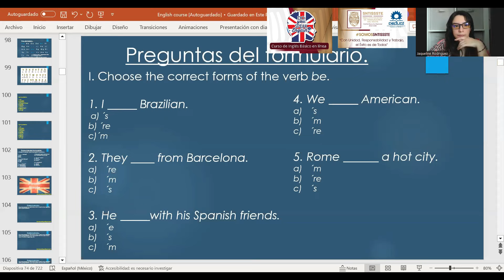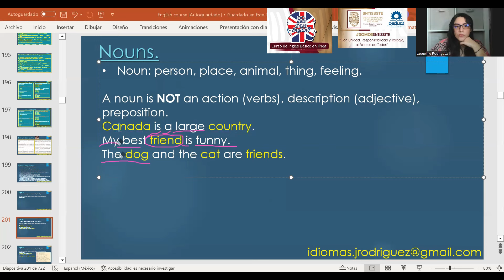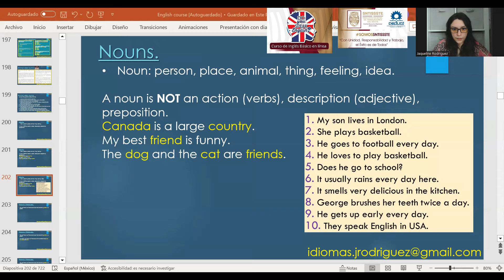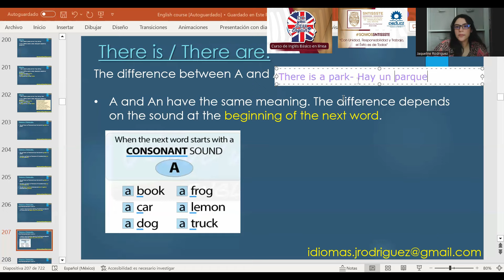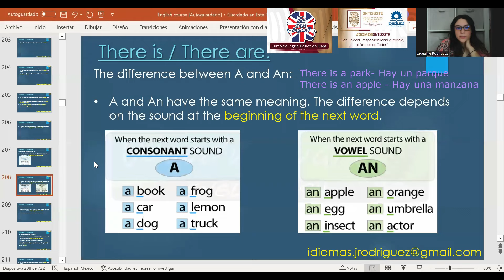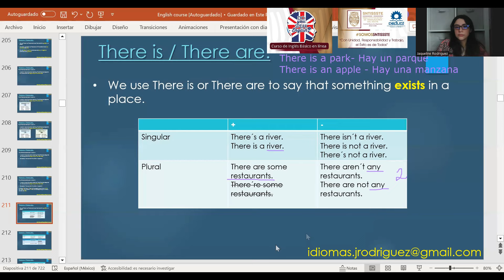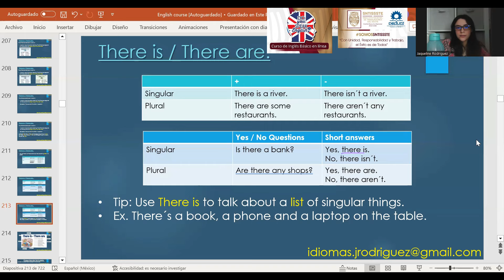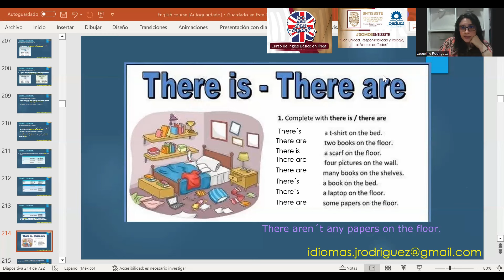Curso: Basic English Program, Class 11 Adverbs of frecuency